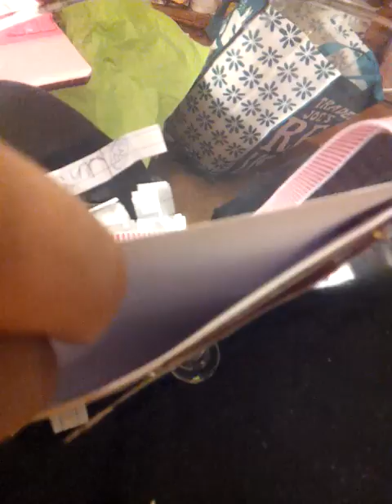Valentine's Day winner & 5 year anniversary giveaway~closed~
1. YOU MUST BE A SUBBIE
2. LEAVE A COMMENT FOR ONE ENTRY
3  FOR 3 ENTRIES DO A VIDEO RESPONSE
4. HAVE FUN

THE PRIZE A CUPCAKE BRIGITTA STAMP A MEDIUM RAK AND A HAND MADE ITEM IN YOUR FAVORITE COLORS THIS IS JUST MY WAY OF SAYING THANKS FOR WATCHING COMMENTING AND INCOURAGING ME!
AT 777 SUBBIES I WILL DO THE DRAWING.

YOU MUST BE 18 OR OLDER OR HAVE A PARENTS PERMISSION TO PLAY ALONG.